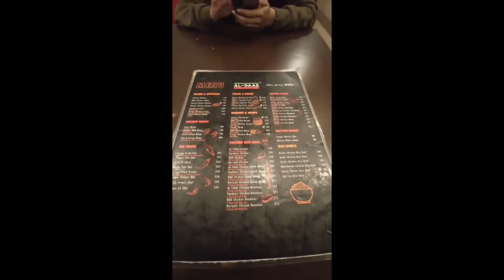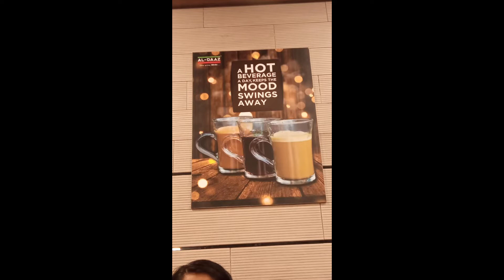Mutton Biryani in HSR Layout, Bangalore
Food - 3.5/5 Ratings
Atmosphere- 3/5 Ratings
Cleanliness - 3/5 Ratings
Service - 3.5/5 Ratings
Overall - 3.5/5 Ratings